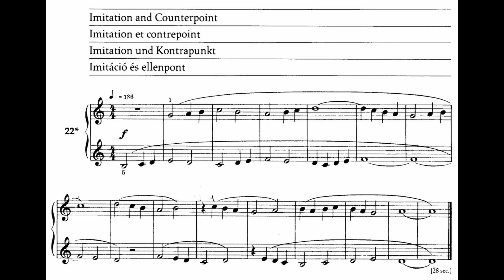Béla Bartók - Mikrokosmos 22: Imitation and Counterpoint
Mikrokosmos is a collection of 153 progressive piano pieces by Béla Bartók released in 6 volumes during the 1920's and 1930's. In addition to teaching keyboard techniques, the collection features scale patterns beyond traditional tonality, allowing the ear to stretch  past usual Western harmony.

This is the 22nd piece, Imitation and Counterpoint.